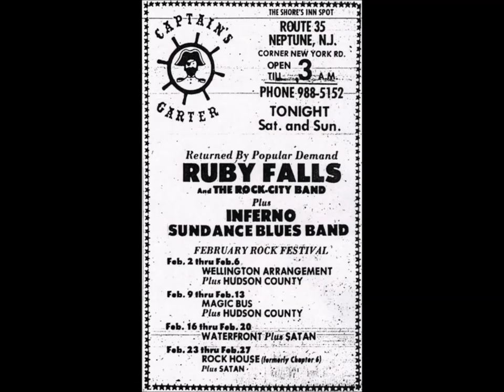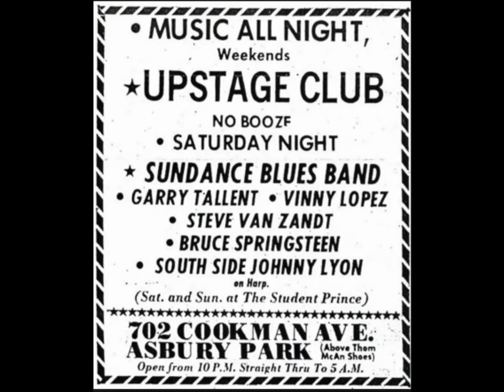Sundance Blues Band, "Why’s It So Hard" 1972- 01-21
The mesmerizing “Why’s It So Hard”, written by Bruce Springsteen but sung here by Southside Johnny 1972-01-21 live at The Captain`s Garter, Neptune NJ. (Now The Headliner). This is probably one the earliest known existing recordings of Southside Johnny Lyon singing lead vocals. David Sancious’ organ playing on this track is nothing short of spellbinding.

Southside Johnny (vocals)
Steven Van Zandt (lead guita)
Bruce Springsteen (rhythm guitar)
Vini Lopez (drums)
Garry Tallent (bass)
David Sancious (organ)

From BruceBase:

The Sundance Blues Band made their commercial debut on April 30th 1971.The original line-up featured Southside Johnny (harp), Van Zandt (lead guitar and vocals), Lopez (drums and vocals), Tallent (bass) and Joe Hagstrom (rhythm guitar). Springsteen made several brief guest appearances during early May 1971, before Hagstrom left the band in the same month and was replaced shortly after by Springsteen. Bruce made his
debut as a fully-fledged member on May 15th and would remain in the band until mid-July, when he departed to devote his energies to the newly formed Bruce Springsteen Band. The Sundance Blues Band would continue regardless, with David Sancious installed in place of Springsteen. The last known performance of the band was January 23rd 1972.

One show, triple bill, with The Sundance Blues Band opening for Inferno and headliner Ruby Falls & The Rock City Band. This was the opening of a three-night residency for the Sundance Blues Band, and the group’s only-ever performances at this venue. The line-up of the Sundance Blues Band for this residency was Southside Johnny, Van Zandt, Tallent, Lopez and David Sancious. Springsteen, who had only just returned from a month-long stay in California, joined the band onstage for elements of this and the following two nights shows.